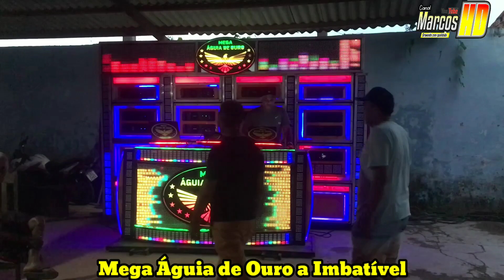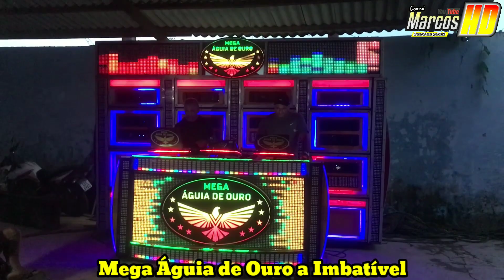Teste de Qualidade / Mega Águia de Ouro. Domingueira de Carnaval !!! Reggae Maranhão-Brasil